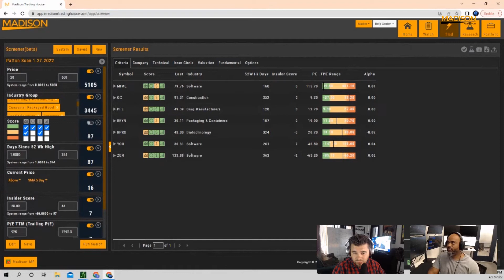Tailor Madison Trading House To Fit Your Trading Style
Not sure what to expect?  We'll help you custom build the Madison Trading House software to fit your style of trading.